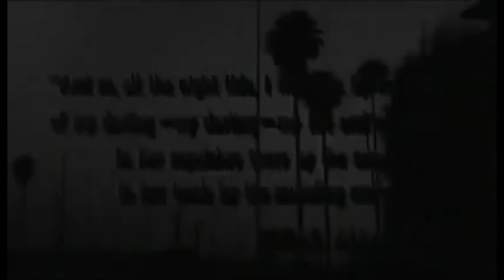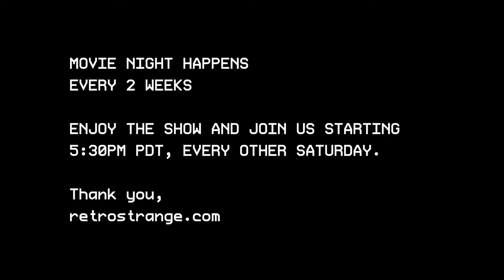Movie Night 3 Pre roll